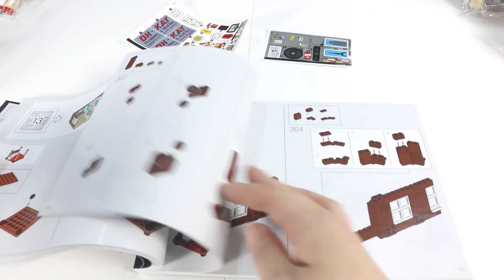대국민 크리스마스 영화가 레고로!? LEGO® 21330 나홀로집에 레고 리뷰!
안녕하세요! 옐로우브릭스 입니다!

11월 신제품 레고® 아이디어 나홀로 집에 21330 리뷰를 해봤습니다.
예쁜 저택에 다양한 디테일들이 참 매력적으로 느껴지는 작품입니다.

크리스마스에 밤마다 하던 영화 나홀로집에가 생각나는 작품인 것 같습니다!

감사합니다 :)